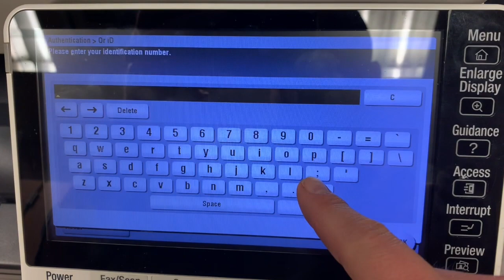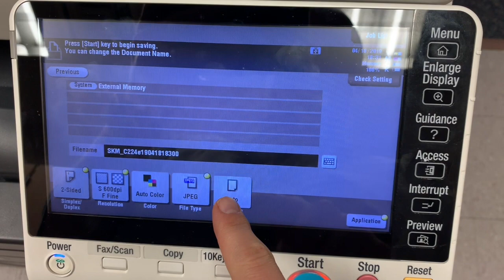Scanning to USB on Copier